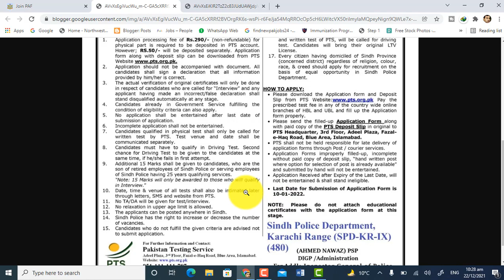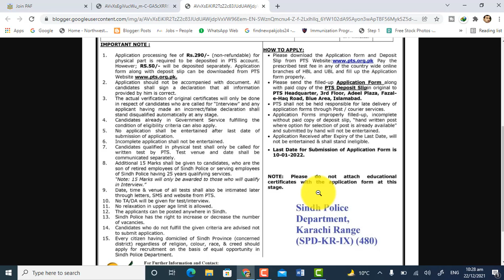Sindh Police Jobs 2021 Application Form Advertisement via PTS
Sindh Police Jobs 2021 has been announced through the advertisement and applications from the suitable persons are invited on the prescribed application form. In these Latest Constable Jobs in Sindh Police the eligible Male/Female candidates from across the region can apply through the procedure defined by the organization and can get these Jobs in Pakistan 2021 after the complete recruitment process.